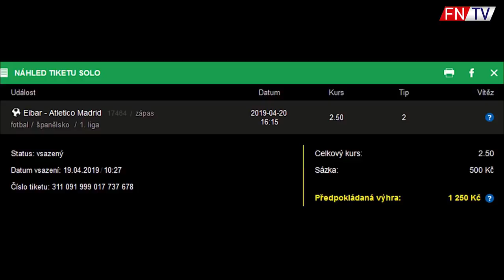JE MANCHESTER UNITED PRŮMĚRNÝ KLUB?